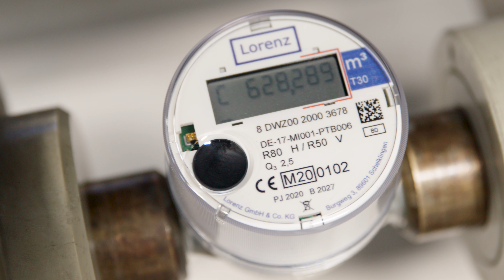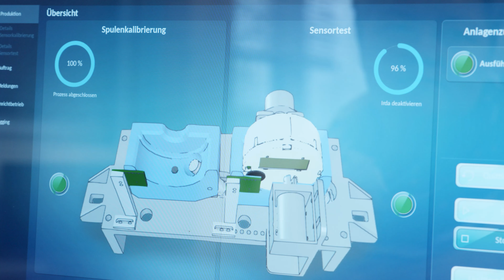Preisträger IKU 2020: Lorenz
Beim Deutschen Innovationspreis für Klima und Umwelt (IKU) 2020 wurde die Lorenz GmbH & Co. KG in der Kategorie „Umweltfreundliche Produkte und Dienstleistungen“ ausgezeichnet: Das Unternehmen aus Schelklingen stellt in seiner intelligent vernetzten Fabrik smarte Wasserzähler her, für die eine 100-prozentige Wiederverwendung über mindestens zwei Produktlebenszyklen hinweg sichergestellt wird. Das verringert den Energie- und Ressourcenaufwand und ermöglicht eine echte Kreislaufwirtschaft.